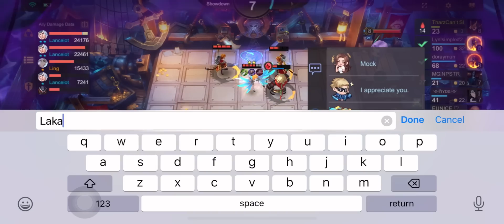Tharz skill 3 | Auto - Comeback with this Combo | Swordsman!!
Must try this perfect combo guys!! Its auto combo tricks…🔥🔥💪🔥👊